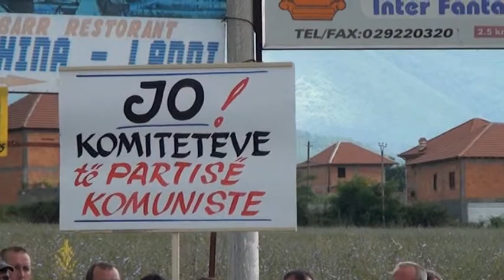Ndarja e re e territorit. Minoriteti maqedonas ngre pretendimet